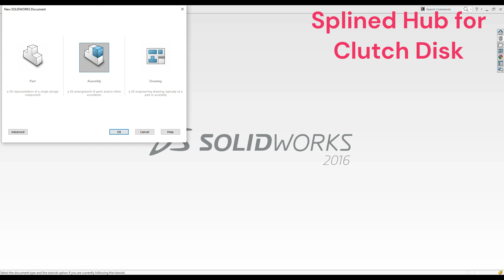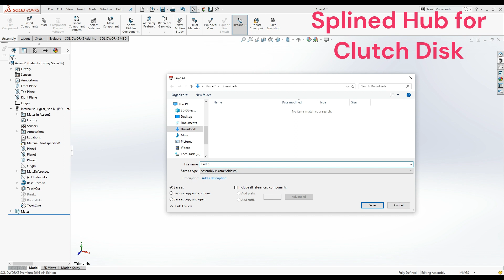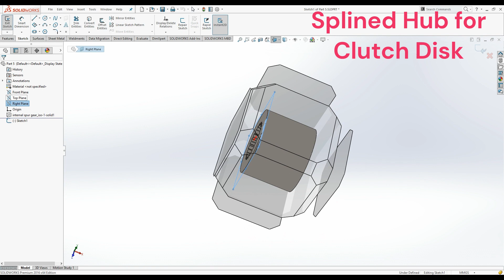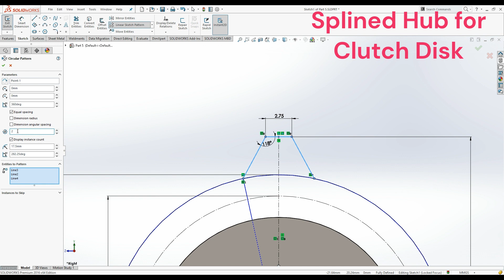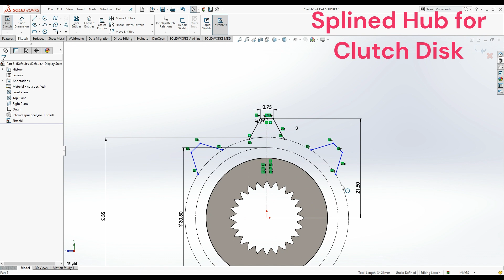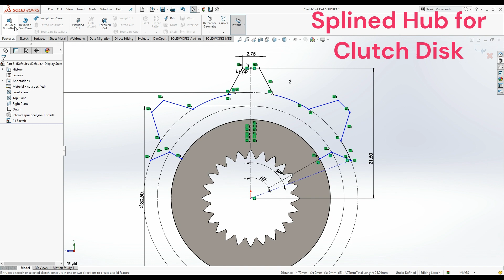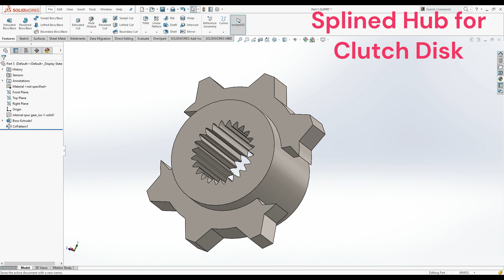Solidworks CAD Design - Exercise - 82 ( Splined Hub for Clutch Disk )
My Name is Baneet Kumar

Thanks